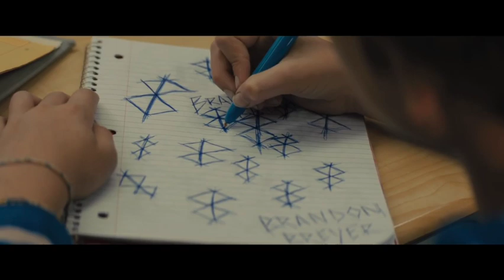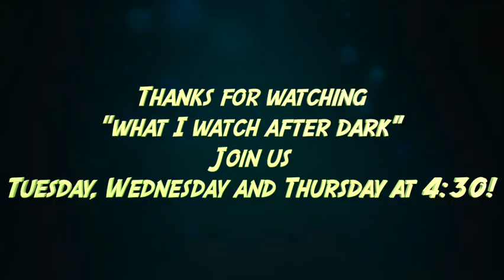Welcome to midnightjokermovietrivia movie Movie review of "Brightburn" this ain't no Smallville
"Brightburn" posters from Google
The Path (Cato Remix) (Cato Remix)
Cato, Collapse Under The Empire
The content found during 2:07 - 2:28